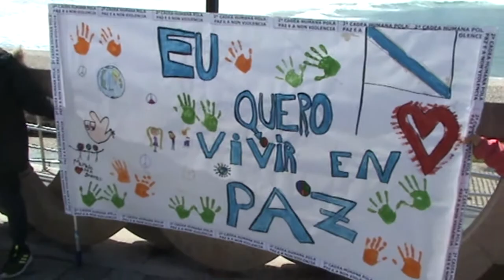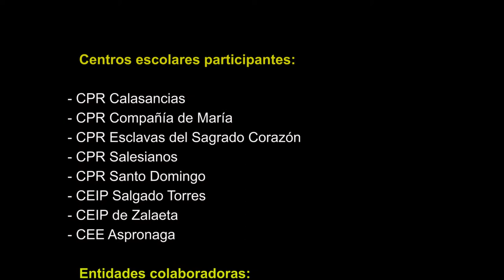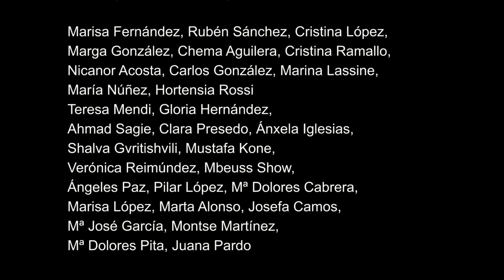3.500 escolares por la Paz y la Noviolencia en A Coruña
3.500 alumnos/as de 8 centros escolares se desplegaron a lo largo del paseo marítimo entre dos símbolos de la ciudad, desde obelisco Milleniun hacia la torre de Hércules.
Acción dirigida al sector educativo para promover la "2ª Marcha Mundial por la Paz y la Noviolencia". Organizada por "Mundo Sen Guerras e Sen Violencia"
26/04/19 A CORUÑA